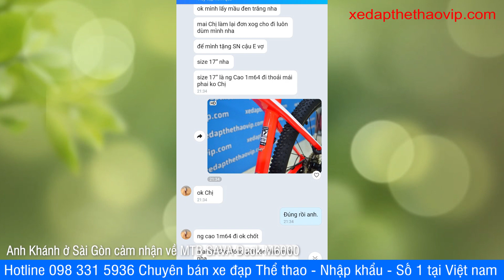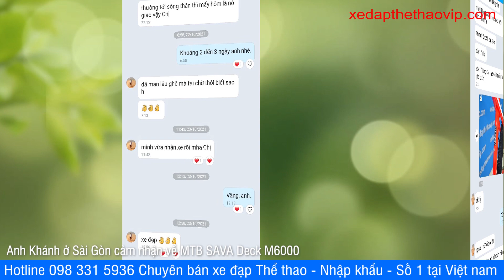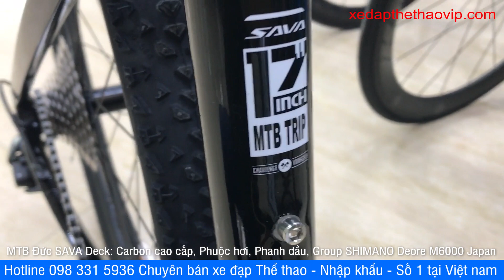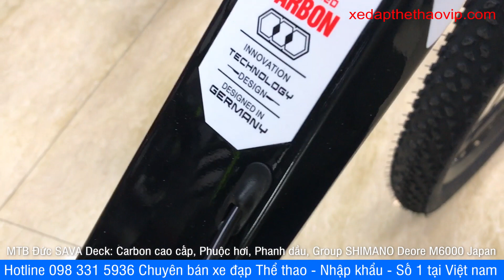Anh Khánh ở quận Bình Thạnh, tp Hồ chí Minh và cảm nhận về chiếc xe đạp MTB SAVA Deck | 0983315936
►Xe đạp địa hình khung carbon của ĐỨC SAVA Deck là mẫu xe đạp thể thao cao cấp đến từ Đức được các bạn tại Việt Nam đang rất mong đợi, Deck sử dụng đồng bộ các chi tiết: khung carbon cao cấp siêu nhẹ TORAY T800, Shimano DEORE M6000, phuộc khí ABS+ điều khiển nhiều cấp độ, phanh dầu Shimano, truc rỗng. Gía bán của shop rất hấp dẫn.

►Thông số kỹ thuật Xe đạp địa hình ĐỨC SAVA Deck:
Kích cỡ: 27.5 x 17''
Màu: Trắng/Đỏ, Đen/Xanh, Đen/Trắng, Đen/Vàng
Khung: Sợi carbon TORAY T800 - Japan
Càng xe: Phuộc khí ABS+  khóa hành trình nhiều mức
Phanh: Đĩa dầu Shimano MT200
Tay đề số: Shimano DEORE M6000 Japan via (30 tốc độ)
Tăng tốc trước:(Gạt đĩa) Shimano DEORE M6000Japan via
Tăng tốc sau:(Gạt líp) Shimano DEORE M6000 10sp Japan via
Đùi đĩa:Prowheel Suolo- Trục rỗng
Lốp: RaceKing 27.5x2.0